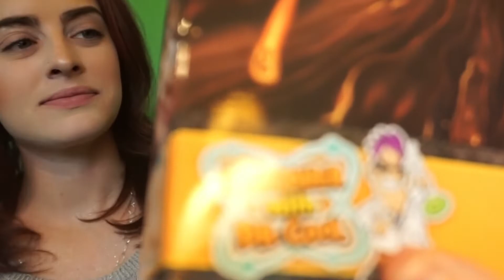Volcano Fail.. Once Again.. Nothing New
Hey ya'll its Demi and Parker with another video.
Watch us fail at making this exploding volcano!

The kit we used is call "Ultimate Volcano Science Kit" which you can purchase on amazon.